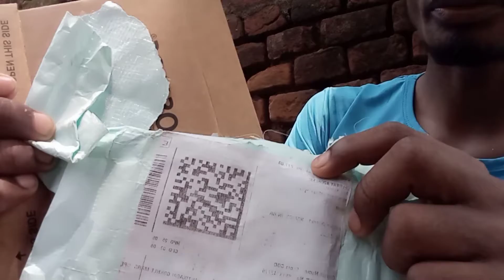गरीब youtube का mic Unboxing & Review || गरीब youtube का mic आ गया 🙏manojdey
boya m1
boya m1 review
boya m1 unboxing
boya m1 unboxing and review
boya m1 unboxing and review in hindi
boya microphone
boya microphone review
boya microphone video
boya by m1 review in hindi
boya
boya by-m1
boya mic
budget microphone for videos
dslr mic
lavalier mic
smartphone mic
the best budget microphones
top 5 microphones
wired mic
youtube mic

boyaby-m1
wired mmmic
youtube mic